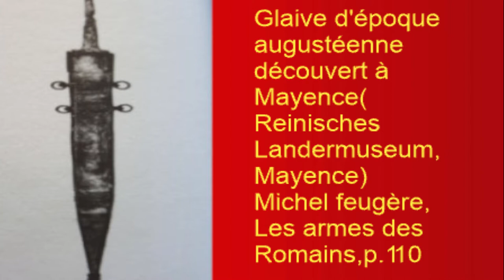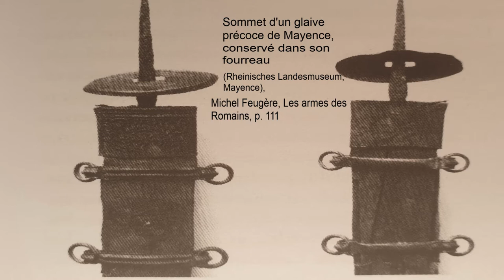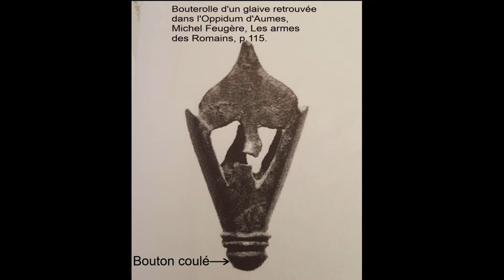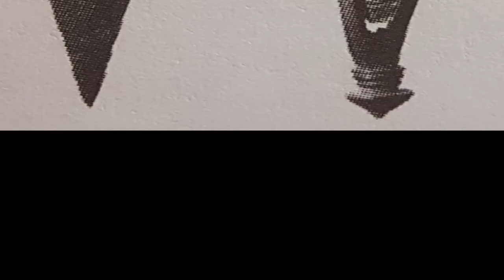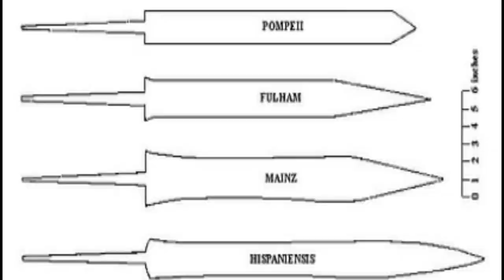Le glaive romain sous le Haut-empire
Salut et bienvenue sur ma chaîne.

Dans cette vidéo, je vous présente les deux principaux glaives romain sous le Haut-Empire.

00: 00 Rapide rappel du glaive sous la République
00:25 Présentation du glaive type de Mayence.
03:17 Les ateliers de fabrication
05:17 Quelques mots sur le glaive pompéien
05:28 Quelque mots sur la façon de combattre des Romains
05;57 Fin

Coup d'estoc: coup porté avec la pointe de l'arme

Coup de taille: coup porté avec le tranchant de l'arme

Le type  pompéien apparait un peu avant le règne de Claude( 41-54 apr)

CORRECTION:

Autre nom du glaive hispaniensis, c'est "glaive républicain" ou glaive "ibérique" et pas espagnol( glaive espagnol c'est plutôt une traduction)

Le blog de la Pax Augusta

bibliographie:

Boffa(Sergio), Recherche sur l'escrime du soldat romain: le combat au glaive du II av JC au II apr, article, revue Belge de Philologie de l'Histoire, 2010,

Duret(Marc), Un glaive espagnol pour des armées romaines ? ce que l'on peut dire du glaive ibérique décrit par Polybe, Kainous, 2009, version PDF,

Feugère(Michel), Les armes des Romains, Paris: éditions errance, 1993, cop.1993.

Lois(Jean), Vie religieuse en Gaule. Héritage celtique et courants méditérannéens, FEC, numéro 11, Janvier-Juin 2006.

Armae reproductions d'armes et d'armures historiques; Et maintenant, le glaive du premier siècle,

Crédit images:

Selon la loi du "Copyright act of 1976"(article 107) aussi appellée "Fair use" ou "utilisation équitable"  auquelle You tube se réfère pour déterminer si une vidéo est conforme à la loi ou pas, les créateurs sont dans leurs droits d'utiliser comme support à une présentation, une analyse, une critique des extraits visuels, musicaux, etc...
Pour toute réclamation veillez laisser un message dans la section commentaire ou envoyez-moi un mail.